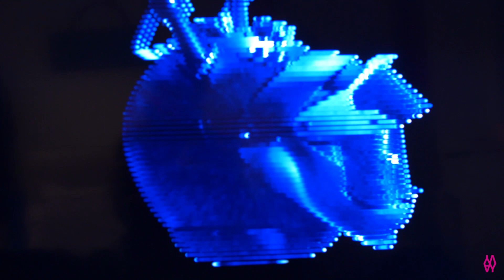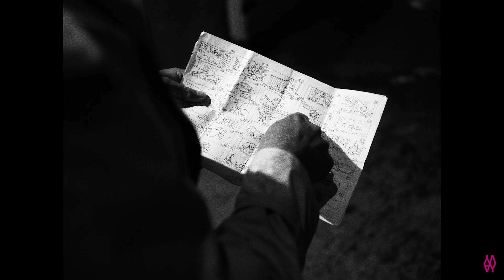I. On Working with Video for the First Time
Overflowing with ambition, Hugo dives right into the realm of filmmaking.

Edited by Mark Vicuña